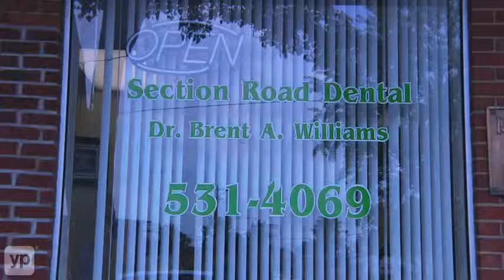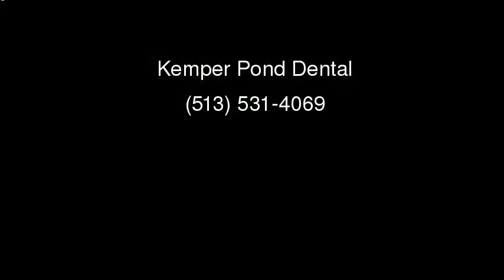Cincinatti Brent Williams, DDS Section Road Dental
Is fear keeping you away from the dentist? Dr. Williams is a family dentist in Cincinnati who provides gentle dentistry for the family. What's more, he offers various sedation options for anxious patients. Now's your chance to have your perfect smile without having a painful procedure.